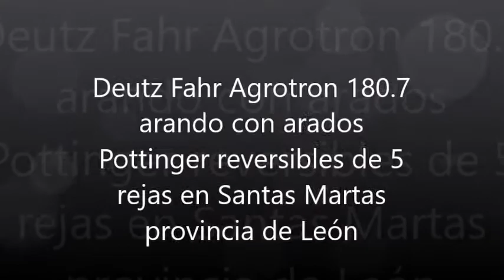Deutz Fahr Agrotron 180 7 arando en Santas Martas provincia de León